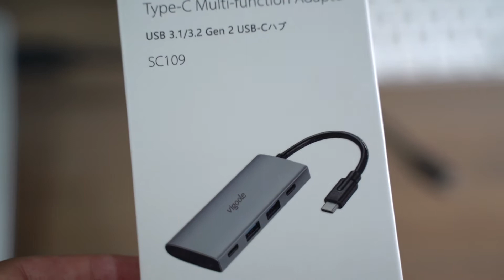Vigoole USB C HUB is good for MacBook Pro | 最適なハブ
Vigoole USB C 4Port HUB is good for MacBook Pro.
It has USB C x2 & USB A x2. All ports are Gen2 10Gbps.

MacBook ProにピッタリなUSB Cポートが2つ、USB Aポートが2つのUSBハブです。どちらもGen2 10Gbpsの優れものです。ストレージやカメラの接続に便利です。

Edit : Apple Final Cut Pro
Edit : Apple Motion
Edit : Apple GarageBand

PC Gear : Vigoole USB C 4Port HUB =